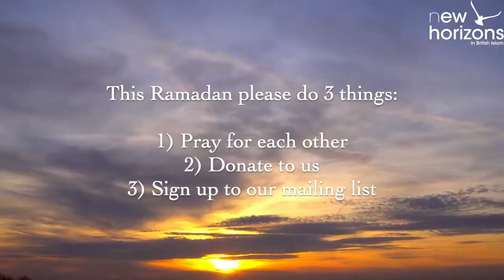Ramadan Bites: 'Incomplete to-do lists', by Nabz Pat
This Ramadan, please do 3 things:
1) Please pray for each other